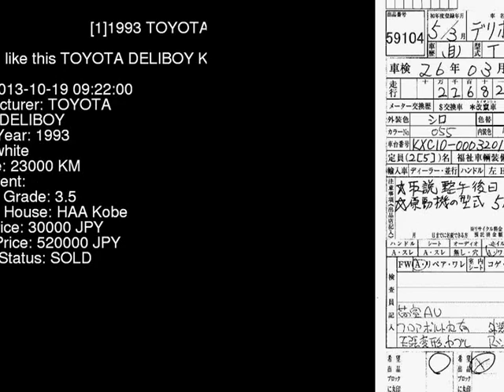1993 TOYOTA DELIBOY KXC10V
the Authority on JDMs since 2007!  . Details on this car from auction in Japan